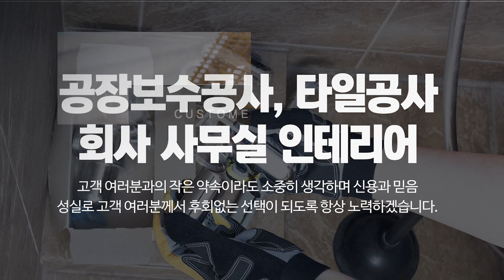평택누수탐지 현대집수리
평택도배장판,평택집수리,평택누수탐지 현대집수리